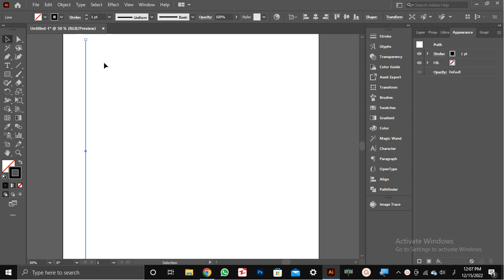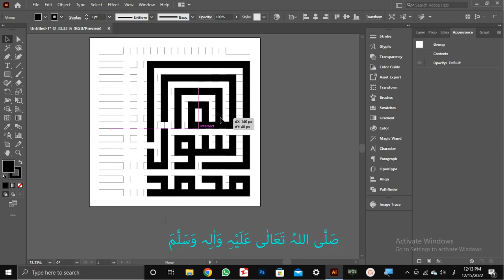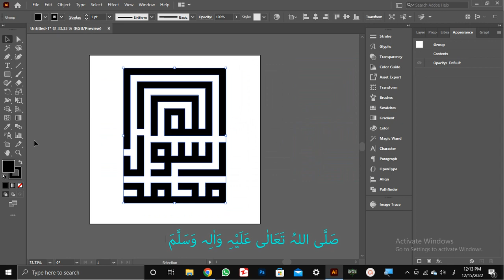How to write Kufic calligraphy Allah Rasool Muhammad design in illustrator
Kufic calligraphy,
Kufic calligraphy tutorial,
Arabic calligraphy,
Kufic calligraphy for beginners,
calligraphy,
square Kufic calligraphy,
Islamic calligraphy,
qur'anic verses Kufic calligraphy,
Kufic calligraphy logo in illustrator,
calligraphy,
Arabic calligraphy illustrator tutorial,
Arabic calligraphy illustrator,
how to write Islamic Kufic calligraphy,
how to write Kufic calligraphy,
calligraphy for beginners,
Arabic Muhammad rasulullah calligraphy illustrator
logo design brand,
logo design behance,
logo design company,
logo design course free,
logo design contest,
logo design in illustrator,
logo design icon,
logo design ideas free,
logo design jpg,
logo design keywords,
logo design keywords for fiverr,
logo design kaise kare,
logo design kit,
logo design love How to write Kufic calligraphy Allah Rasool Muhammad design in illustrator,